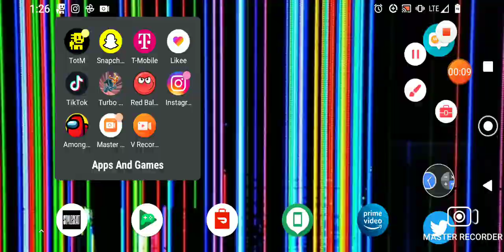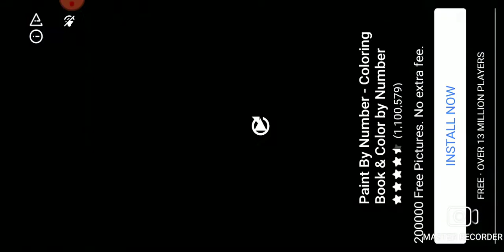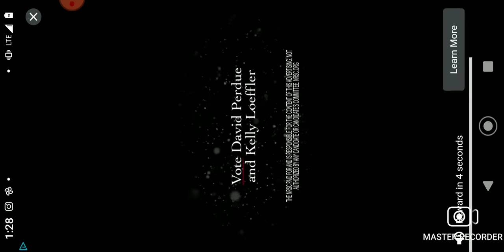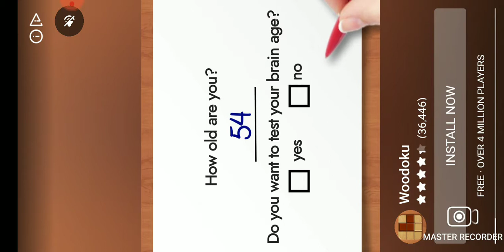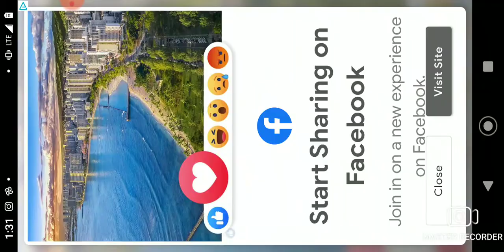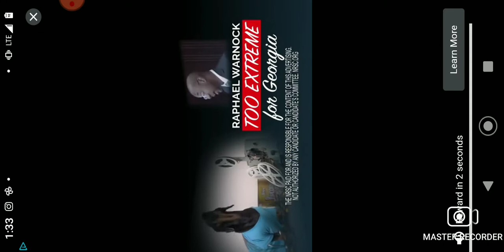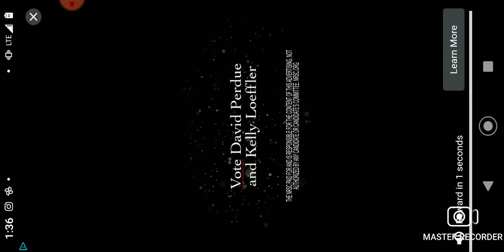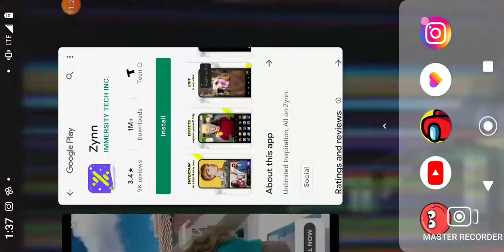playing some more tomt